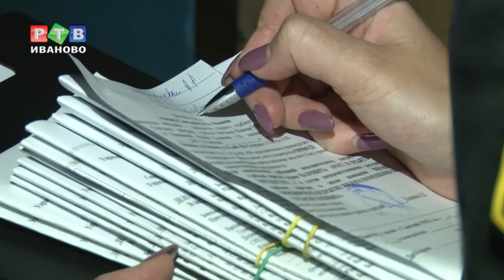Электричество – не подарок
Электричество – это великое изобретение человека, но никак не подарок. В рейд по должникам, проживающим в Советском районе областного центра, отправились судебные приставы и сотрудники «ЭСК Гарант». Просроченная задолженность жителей Иванова за электричество составляет более 80 млн рублей.